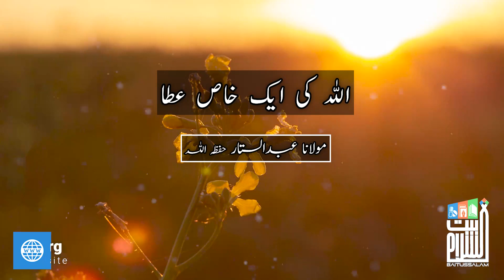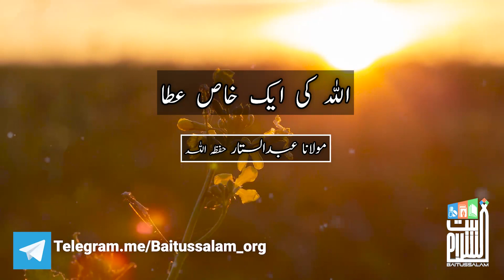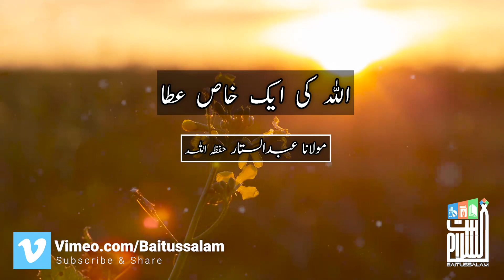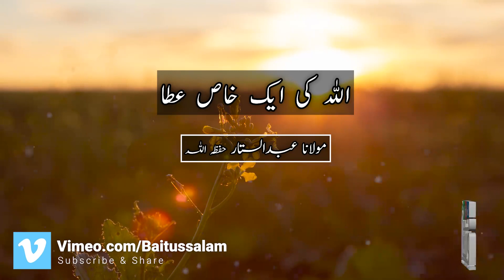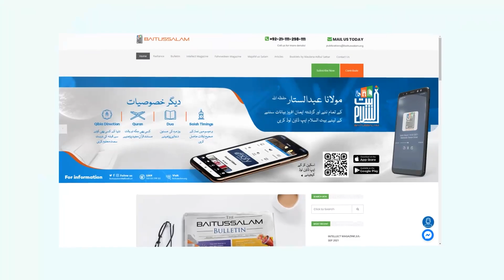Allah ki ek khaas ata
"اللہ کی ایک خاص عطا"

"A special gift from God"

Baitussalam Twitter:
Twitter.com/Baitussalam_org

Baitussalam Instagram:
Instagram.com/Baitussalamwelfaretrust

Baitussalam Vimeo Channel:
Vimeo.com/Baitussalam